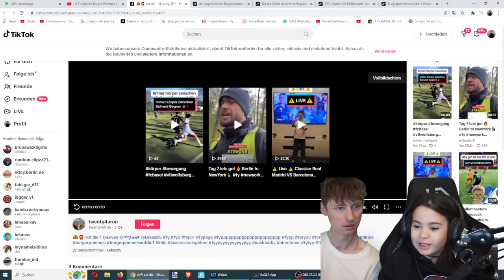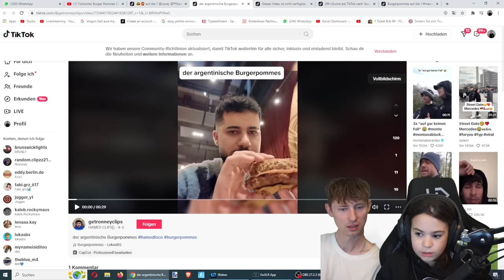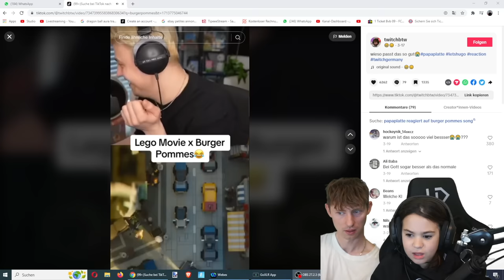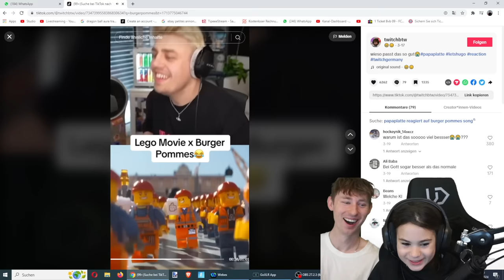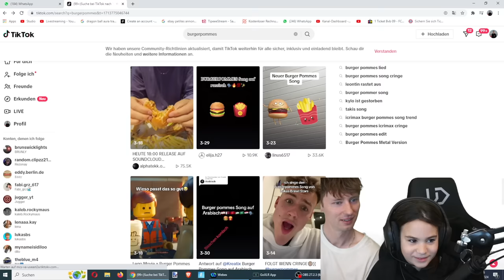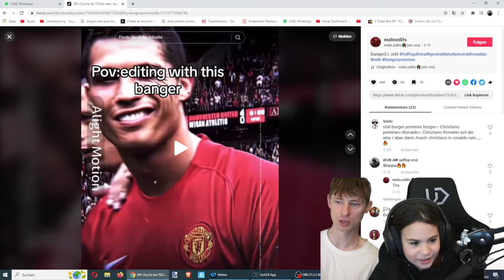Auf BURGERPOMMES SONG TIKTOKS reagieren (schockiert…)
✅JEDES Hoodie Paket enthält:
✅ handsignierte Autogrammkarte von Leontin
✅ Turnbeutel mit Merch Logo

Alle Inhalte auf diesem Kanal werden von den Eltern geprüft und hochgeladen, nicht von Leontin selbst